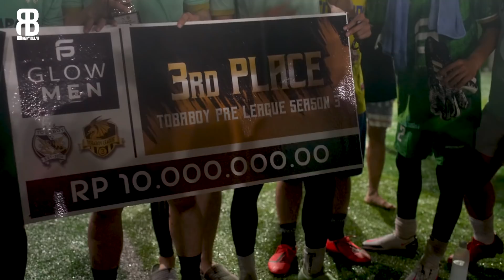TOURNAMENT TOBABOY! BILLAR KECEWA DAPET PIALA. KO BISA?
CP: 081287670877